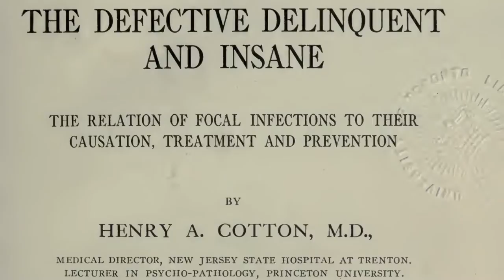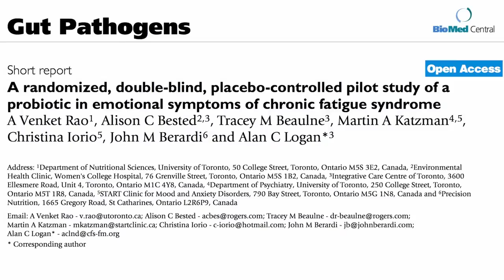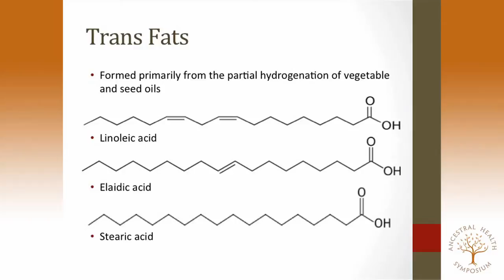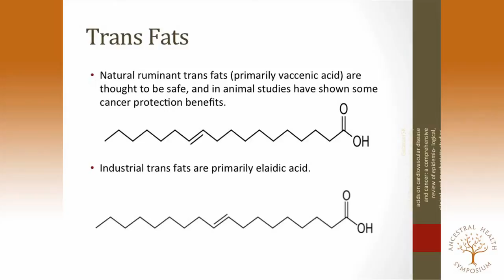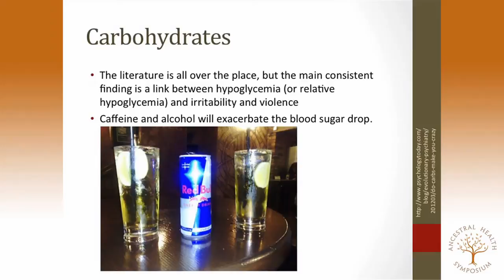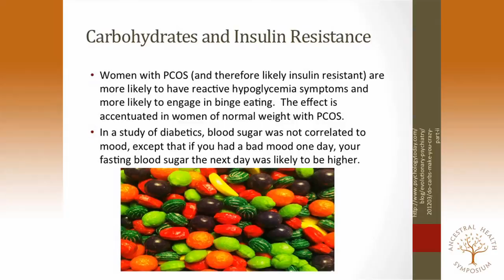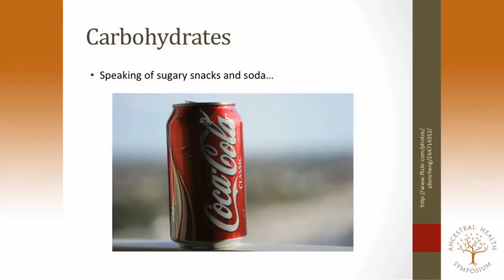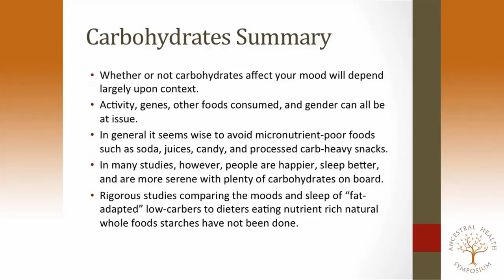Mental Health and Diet: Gut Influence over Mental Health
This video shows a surprising link between one's diet and mental health. It is uncommon knowledge that mental illness like anxiety, depression, insanity and panic attack can actually be attributed to one's dietary conditions. The state of one's gut can can be a contributing factor for mental problem or psychological problems. The video starts out with a brief history of how mental health disorders were once treated and that our gut can actually be considered as our body's second brain having as much neural connections. Recent mental health tests have served to validate these studies. This video also features clinical psychiatrist Emily Deans as she talks more about the relationship and mental health facts surrounding diet and mental health along with what food to avoid as a part of mental health solutions and alleviating classic symptoms like stress and panic attacks.

Additional Sources:
mentalhealth990